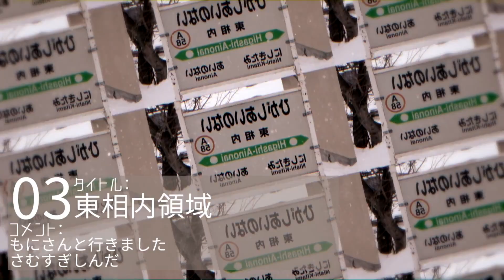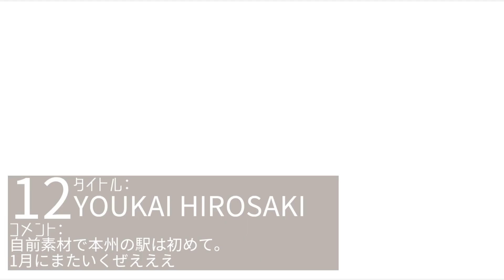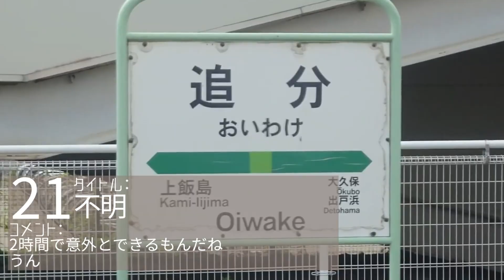音MADREEL -2019-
2020年もよろしくです！